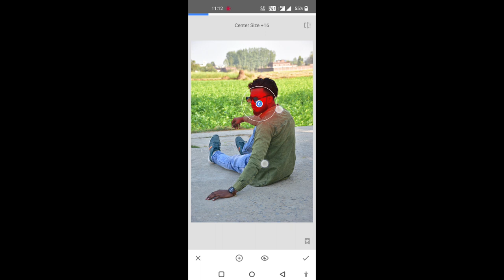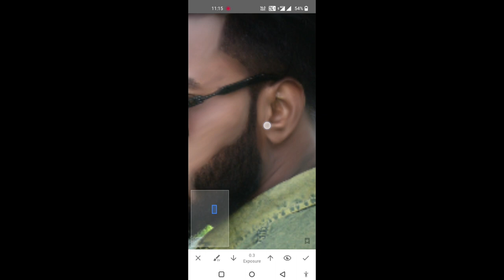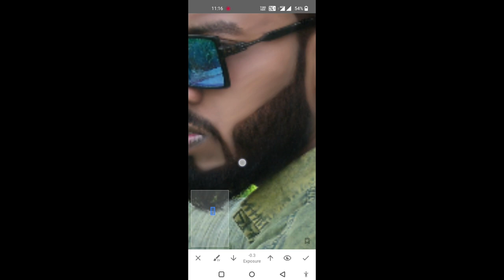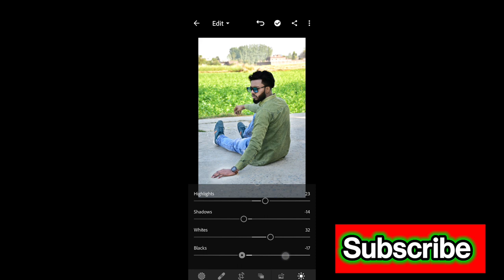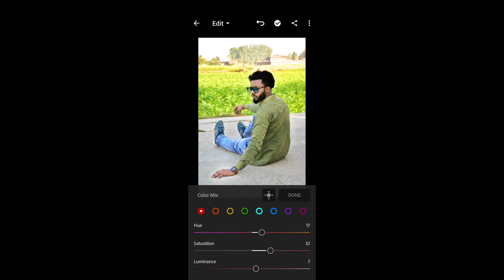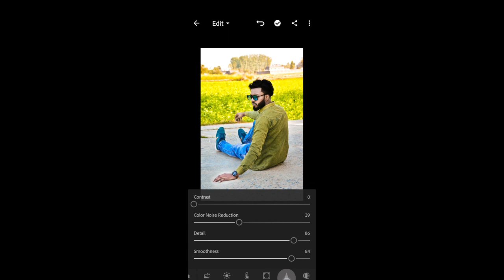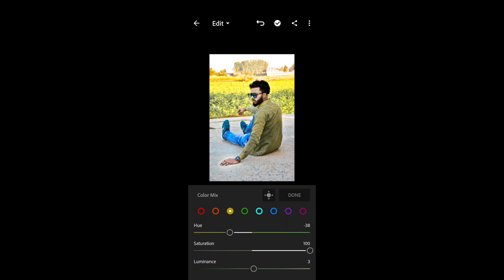Best Lightroom Presets || 😎👉🏻 Moody Orange Mobile Editing Tutorial || Sammy Creation ♥️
Sky Change And Blue Yellow Tone || 😎👉🏻 Full Tutorial || Sammy Creation ♥️😎

तो दोस्तो मै आज आ लोगो के लिए न्यू वीडियो लाया हु जो फेस स्मूथ फ़ोटो कैसे बनाए।।

Face Editing Ap Log Video Ko Last Tk Dekhna.
Face smooth photo editing kaise krte hai.
फेस स्मूथ फोट कैसे बनते हैं।
तो ये video आप लोगो लास्ट तक देखे और video को share करे।

face Editing picsart se kaise kre .
smooth and gora photo editing

face photo

face photoshoot

तो दोस्तो मै आज आ लोगो के लिए न्यू वीडियो लाया हु जो लड़की के साथ फ़ोटो कैसे बनाए।।

face photo

face photoshoot

face photoshoot ideas at home

how to edit blue light

apne photo ko banaye shandar

apni pic ko dikhaye sunder